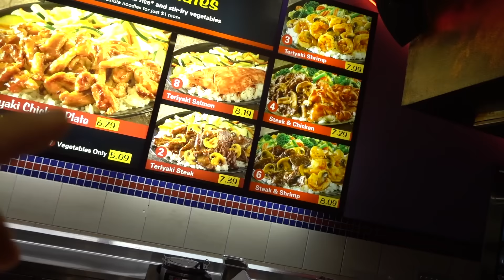MY SNEAKER COLLECTION!!